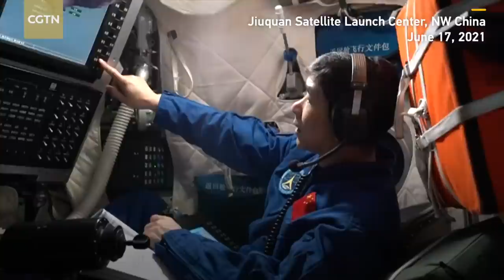What personal items have three Shenzhou-12 astronauts taken with them?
Long March, China's homegrown rocket, sent the Shenzhou-12 crewed spacecraft with three astronauts aboard into space on Thursday. Nie Haisheng, Liu Boming, and Tang Hongbo will live in China's Tiangong space station for three months. They were allowed to carry some personal items with them. Here are the things they chose to take into outer space with them.